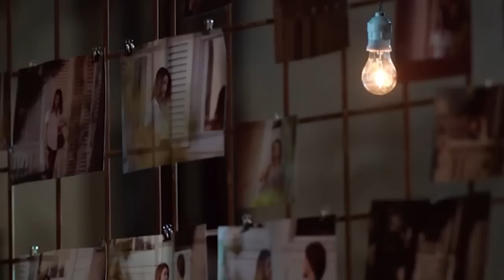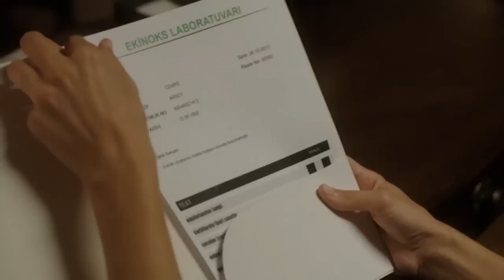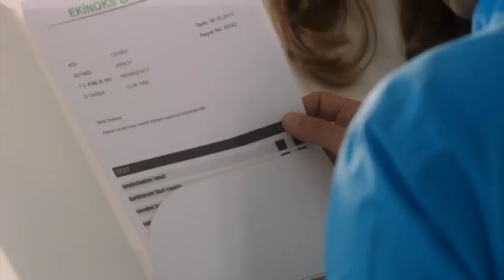INTIKAM - ΕΚΔΙΚΗΣΗ Ε59 PROMO 2 GREEK SUBS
Η σειρά - φαινόμενο που κάνει απίστευτα νούμερα όπου έχει προβληθεί, το Revenge, θα παιχτεί και στην Τουρκία με το τίτλο INTIKAM. Το CANALD της Τουρκίας και η Τούρκικη εταιρία Walt Disney , αγόρασαν τα δικαιώματα της σειράς από το Αμερικάνικο κανάλι ABC. Πρωταγωνιστούν οι Beren Saat, Mert Fırat κ Nejat İşler, σκηνοθετεί η Mesude Erarslan, το σενάριο έγραψε ο Berkun Oya, και την παραγωγή ανέλαβε η εταιρεία In D House. Το 1ο trailer που προβλήθηκε την προηγούμενη εβδομάδα έκανε πάταγο κ συζητήθηκε πολύ στα social media. Στη σειρά, που άρχισε γυρίσματα στο Kandilli, αφηγείται την ιστορία ενός νέου κορίτσιου ( Beren Saat ) το οποίο θέλει να κλείσει τους λογαριασμούς, με όσους συνωμότησαν ενάντια στη καταστροφή και το θάνατο του πατέρα της. Το πιο ενδιαφέρον της σειράς είναι ότι η Beren θα έχει σκηνές δράσης, Γι' αυτό το λόγο και παρακολούθησε μαθήματα πολεμικών τεχνών. Όλοι περιμένουμε ανυπόμονα το αποτέλεσμα επί της οθόνης.
Η σειρά στην Αμερική έχει προταθεί για την Χρυσή σφαίρα το 1912. Στην Αμερική Βρίσκεται στο τέλος της Β σεζόν και σύντομα θα αρχίσουν τα γυρίσματα της Γ σεζόν.